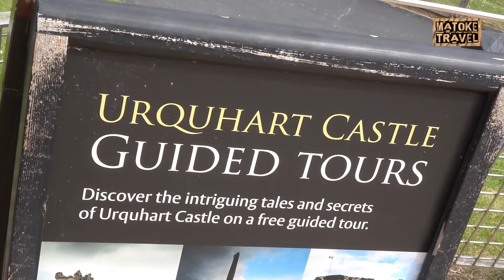Buscar el monstre del llac ness